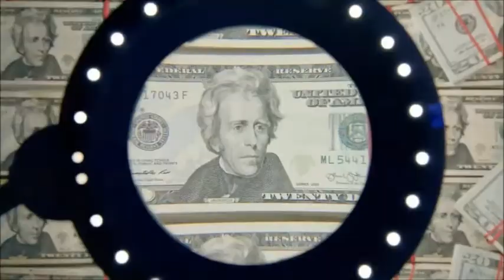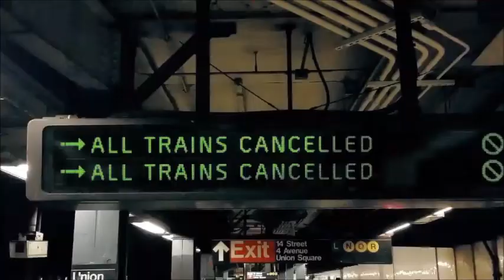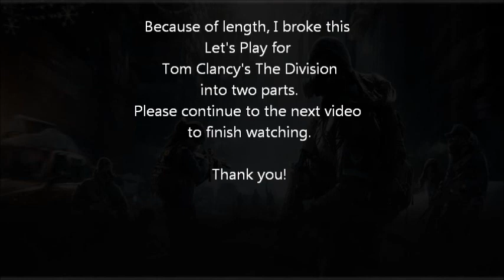Let's Play Tom Clancy's The Division: Introduction to meeting Faye Lau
Since it is almost Black Friday, and I have the flu, I've started a new play-through of Tom Clancy's The Division and am creating a Let's Play series for it.

This first video goes from making the character through to the meeting Faye Lau and is mostly a introduction video to give anyone not familiar with the game an idea of what it's like.

My equipment is bottom of the trash bin technology, circa 2008, so... not the best video or audio quality. I'll be improving my equipment when finances allow. For now it's a terrible convoluted mess to make each video, then upload them as lightning fast snail paces of (if the signal is clear) about 30 minutes per minute of video. So, yes, someday I will have better equipment, unfortunately that day is not today.

I'm an old gamer, but I'm still new to creating gameplay videos, so please leave a comment letting me know what you liked or hated. I'm afraid I can't do much in the way of hardware or new programs, but I would love to hear any tips on how I can improve my commentary or gameplay to make my videos more enjoyable for you.

PSN: ShadesDaughter
Handle: Shades